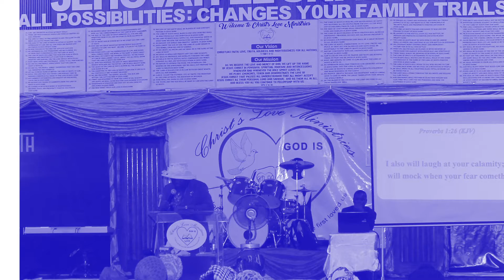AUGUST 2021 FASTING AND PRAYER